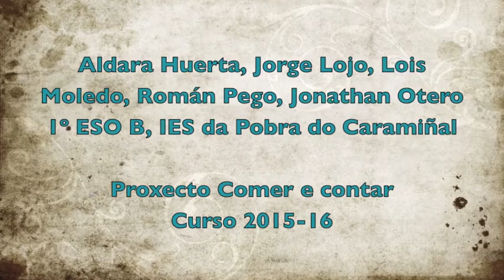O Neolitico: o comezo da comida civilizada